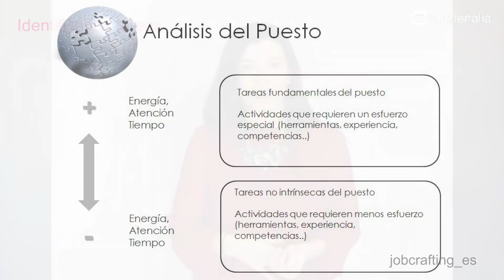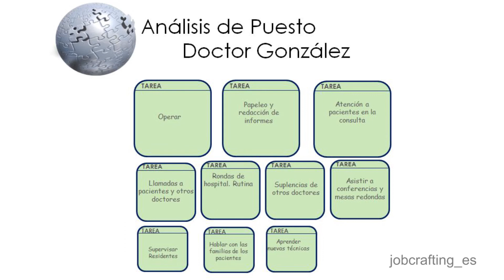MOOC - Enamórate de tu trabajo con el método "Job Crafting" Tema 3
Tema 3. Tipos de Job Crafting.
Job Crafting, es un concepto que surge de la necesidad de alinear el trabajo con la identidad personal.
Es una técnica por la que conseguimos moldear nuestro trabajo para que satisfaga nuestras pasiones, exprima nuestras fortalezas y alcance nuestros objetivos.